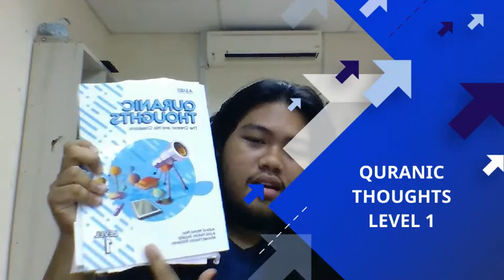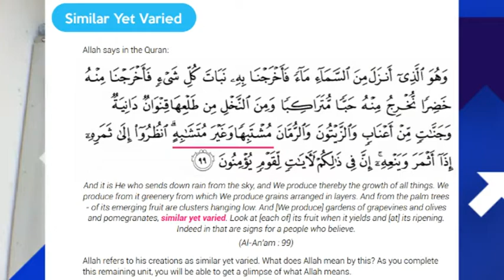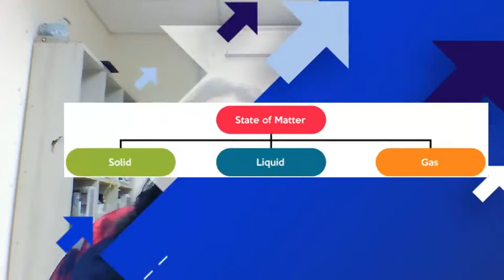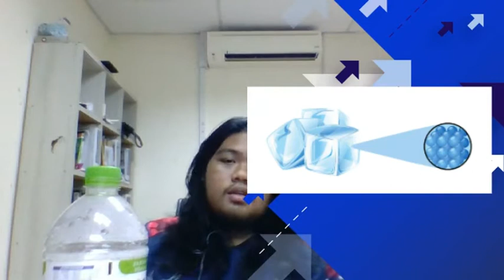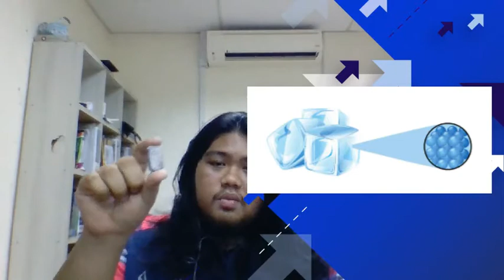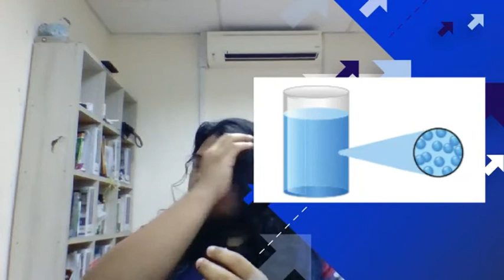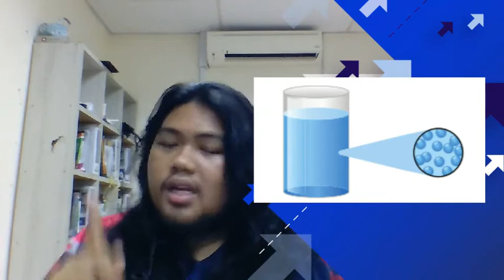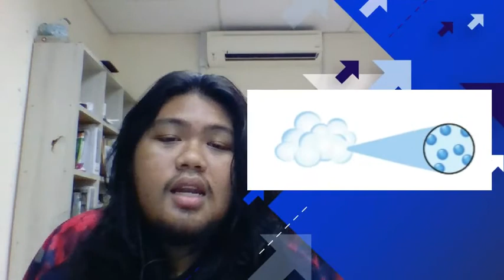QT- Level 1 - Unit 2.5 - Variety of Materials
QT Level 1 - Unit 2 - Az Zhahir & Al Batiin - Matter & Materials -
Unit 2.5 - Variety of Materials.

This video talks and explains about how the variety of things on this world is made even if they are all made of the same things, atoms.

-Video is made using Prezi Video Maker